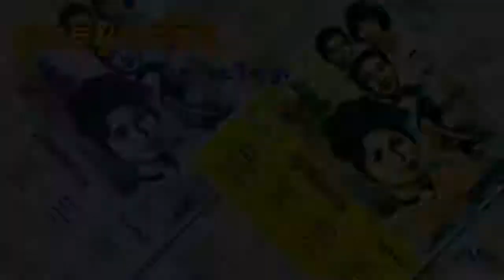Prort Muoy Chivit / ព្រាត់មួយជីវិត - រស់ សេរីសុទ្ធា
ទំនុកច្រៀងៈ ញ៉ែម ផុន
ច្រៀងដោយៈ រស់ សេរីសុទ្ធា
កាស្សែតចម្រៀងរំដួលស្ទឹងសង្កែ